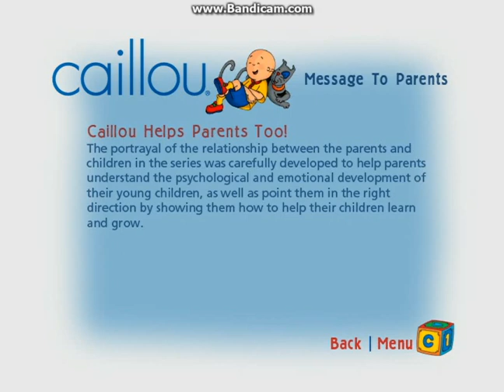Caillou:Caillou's Fun Outside 2010 DVD Menu Walkthrough